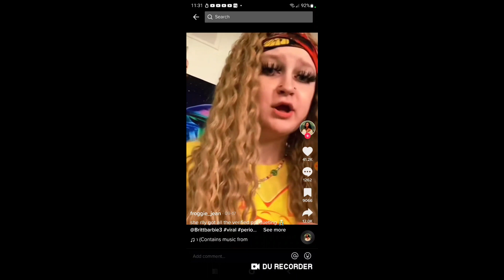SAYING PERIOD AH PERIOD UGH AFTER EVERY SENTENCE PRANK + SEAFOOD BOIL MUKBANG PRANK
3-10TB of earth balance or butter (Depends on how much you want to use)
1Tb Worchestershire sauce
1  lemon fully juiced (citrus juicer recommended)
1 lime fully juiced

1/2 TB Hot slap ya mama seasoning
1 TB Lemon pepper (Chef merito is the best ever) add a little more to taste
1Tsp of cayenne pepper (optional) add more for more heat
1/2 TB of Orange Pepper
2 TB brown sugar
1TB of Paprika